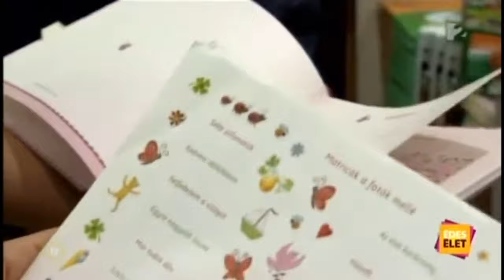Berki Krisztián emlékére 6.rész